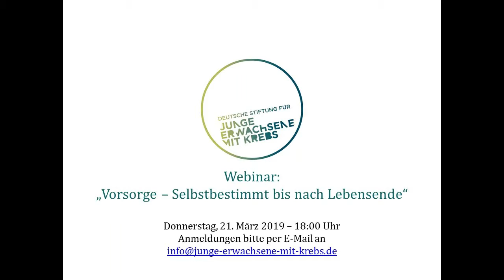Im Gespräch mit Prof. Mathias Freund - Webinar: Vorsorge - Selbstbestimmt bis nach Lebensende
Prof. Dr. med. Mathias Freund, Kuratoriumsvorsitzender der Deutschen Stiftung für junge Erwachsene mit Krebs, erklärt die Bedeutung von von Vollmachten, Patientenverfügungen, Sorgerechtverfügungen, Testamenten und (digitalen) Nachlässen. Zu diesem Thema fand am 21. März 2019 ein Webinar der Stiftung für junge Erwachsene mit Krebs statt.